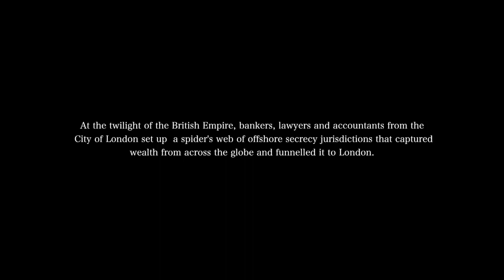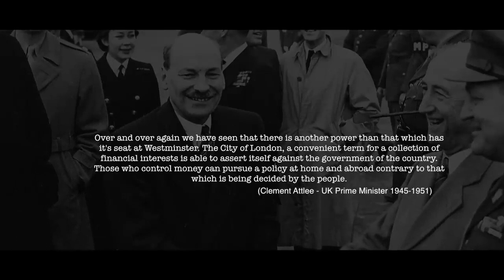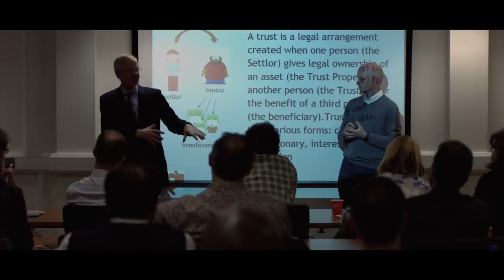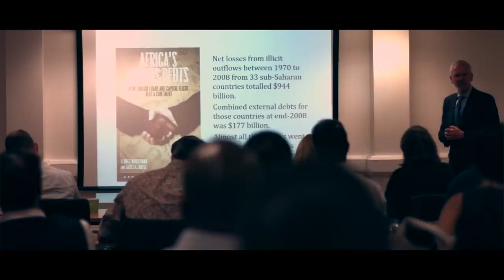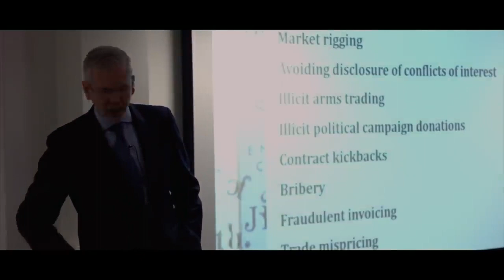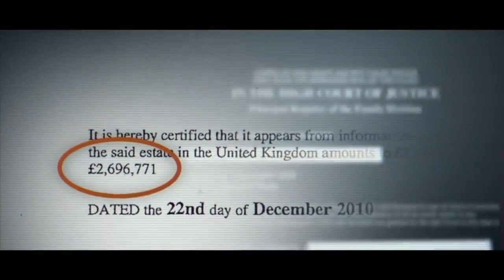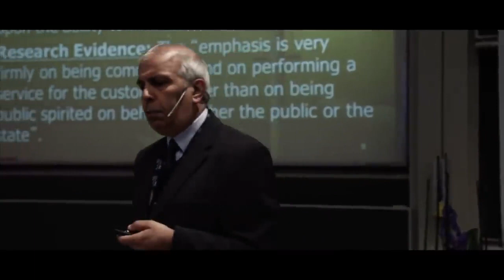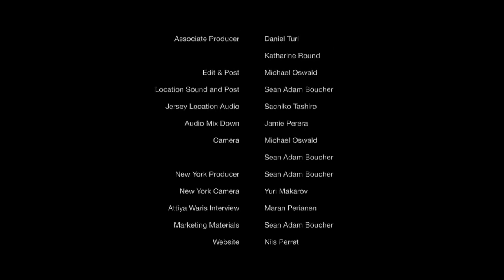The Spider's Web Britain's Second Empire The Secret World of Finance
Michael Oswald's film The Spider's Web reveals how at the demise of empire City of London "financial interests" created a web of secret jurisdictions that captured wealth from across the globe and hid it in a web of offshore islands. Today, up to half of global offshore wealth is hidden in British jurisdictions and Britain and its dependencies are still the largest global players in the world of international finance.

The Spider's Web was substantially inspired by Nicholas Shaxson's book Treasure Islands you can read an extract of it

0:00 Introduction
2:22 The British Empire
4:33  The Eurodollar Market
6:54 The Last Remnants of Empire
9:37 The Corporation of London
13:28 The Bank of Credit and Commerce International
16:53 Trusts
23:27 Who is in charge of Britain's Overseas Territories?
28:35 Global Financial Centers and Empire
37:15 How America Embraced Offshore Finance
42:15 Growth of Offshore Finance and Corruption
48:05 Whistleblowers
54:54 Politicians and Financial Secrecy
1:01:35 Accountants
1:07:20 Protesters Confront Dave Hartnett
1:10:27 Private Finance Initiative
1:13:42 Conclusion